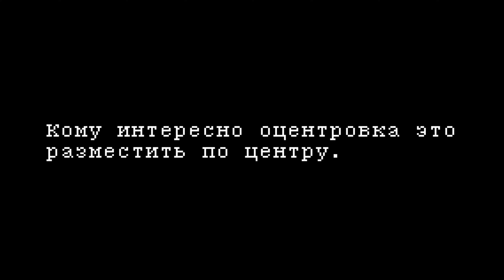Фиолетовые приключения - Five Nights at Freddy's Multiplayer